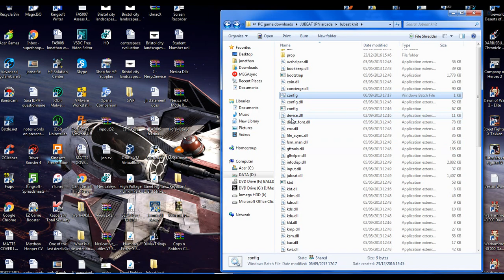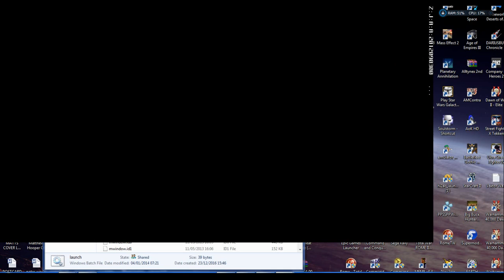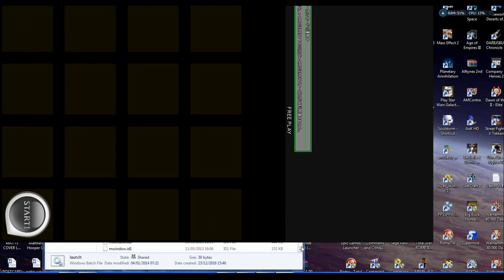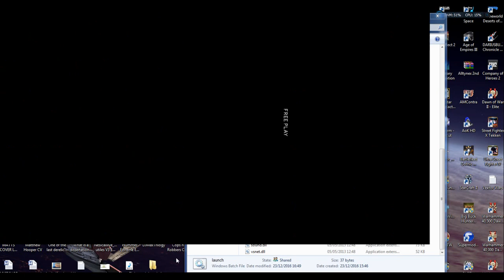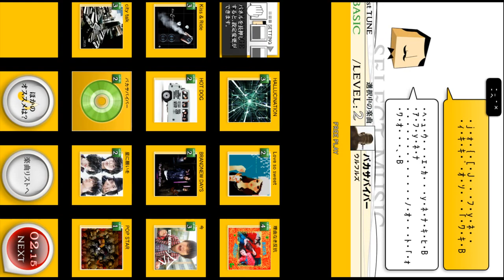KONAMI JUBEAT KNIT JPN ARCADE DANCE MACHINE 2016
some gameplay testing of this one too!
jpn
iso
rom
game that ill never see unless i go to jpn!
music machies
fun
game
mame
arcade
pc
win7